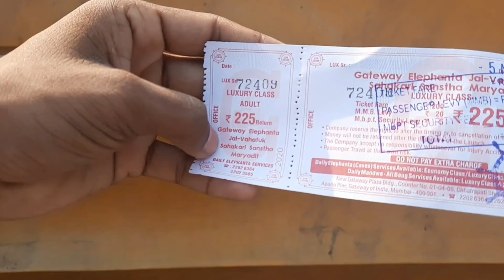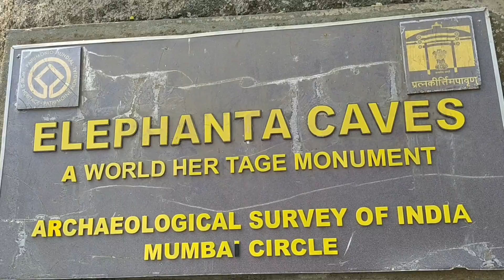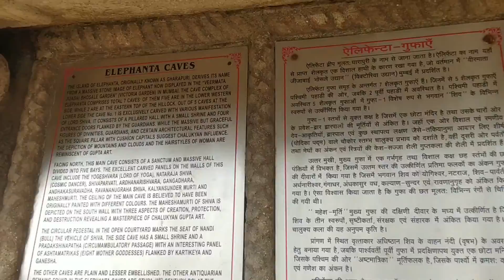Gate Way Of India , ❤ Mumbai Maharashtra | Elephanta Caves , Mumbai Marine line Drive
Gate Way Of India , ❤ Mumbai Maharashtra | Elephanta Caves Mumbai Darshan

      Hello Dosto to kaise ho aap log . to aaj hai Saturday or ham aaye hai Mumbai  ghumane
to iss video aapko mai ELEPHANTA CAVES, gate way of India, Mumbai marin lines ase tourist place Dikhaya hai to agar aapko video passand aaye to video like channel ko Subscribe or jyada se jya Shear karna mat bhulega .

gateway of India drawing
gateway of India kahan hai
gateway of India flag
gateway of India Mumbai live today
gateway of India to alibag boat
gateway of India history
gateway of India kahan sthit hai
gateway of India ka nirman kab hua
gateway of India to elephanta cave free
gateway of India boat ride
elephanta cave mumbai
elephanta cave mumbai history in hindi
elephanta cave mumbai kaise jaye
elephanta cave mumbai vlog
elephanta cave mumbai boat timing
elephanta cave mumbai ticket price
elephanta caves vlog
elephanta caves video
elephanta caves kaise jaye
mumbai marine drive
mumbai marine drive night
mumbai marine drive kissing
mumbai marine lines
mumbai marine drive status
mumbai marine drive night view
mumbai marine drive couples romance
mumbai marine drive night status
mumbai marine drive high tide
mumbai marine drive beach
mumbai tourist place
mumbai tourist places in hindi
mumbai history place
mumbai tourist places in tamil
mumbai tourist bus
mumbai tourist spot
mumbai tourist place in marathi
mumbai tourist place in malyalam
mumbai tourist places  in kannada
mumbai tourist vlog